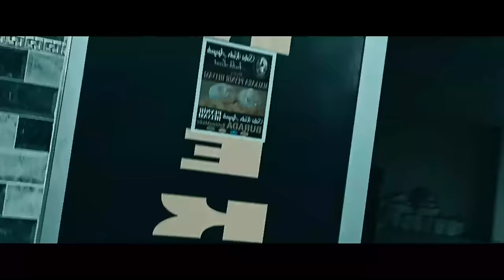Filmy Akcji 2024 🔥 Najlepsze filmy akcji 🎥 Lektor PL Cały Film Akcja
Welcome to TNR Production! 🎬

Discover a world where creativity knows no bounds! Dive into a realm of original films and mesmerizing visual effects created entirely by us. Here at TNR Production, we're dedicated to bringing you unique and immersive content that sparks the imagination.

Join us on a journey through captivating storytelling, where every frame is crafted with passion and precision. From mind-bending visual effects showcases to thrilling cinematic adventures, our channel is your portal to endless entertainment.

Whether you're a film enthusiast, a visual effects aficionado, or simply seeking inspiration, you'll find something to delight and amaze you here.

Get ready to experience the extraordinary. Welcome to TNR Production, where imagination takes flight.